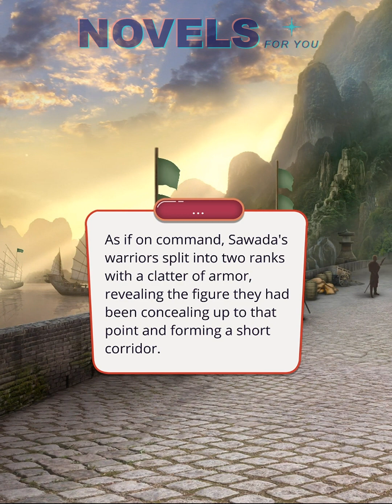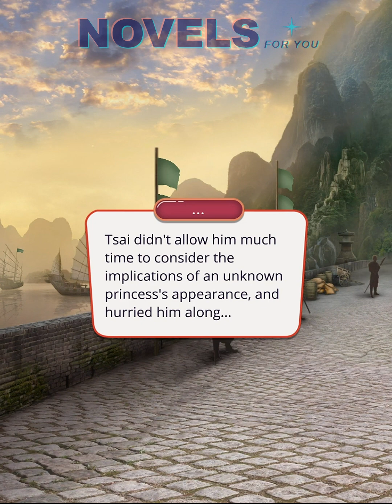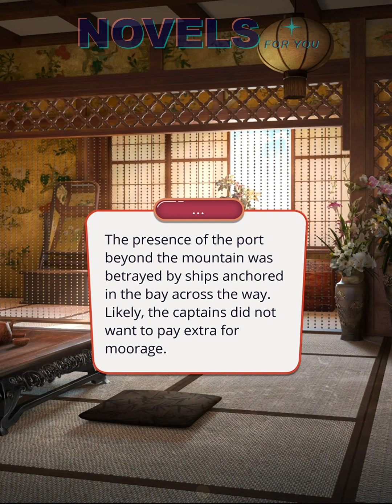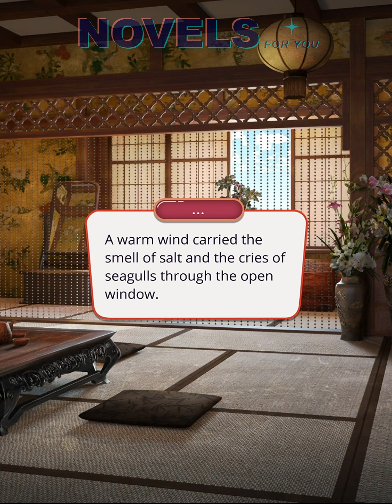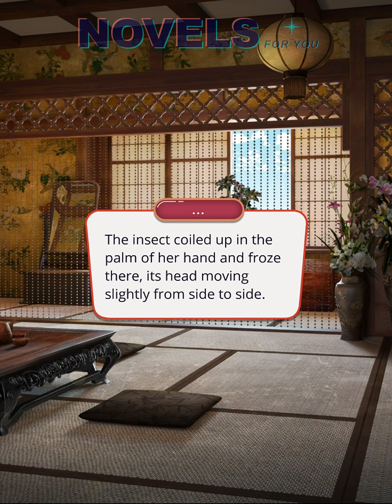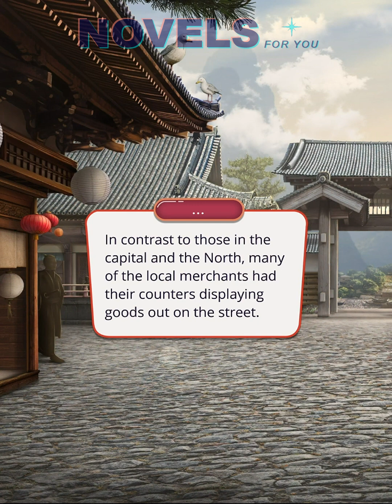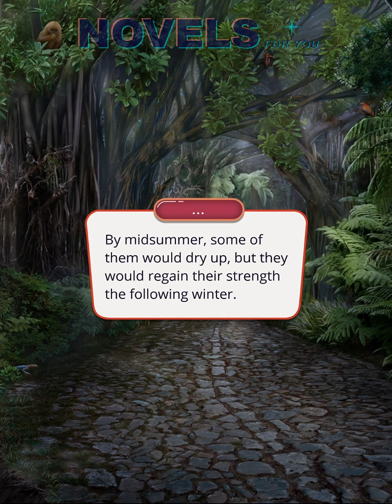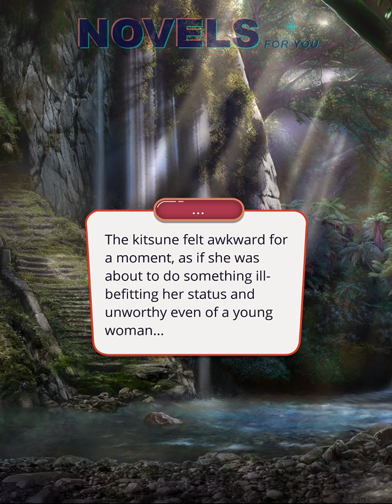LEGEND OF THE WILLOW - Season 4 Episode 4 / Romance Club